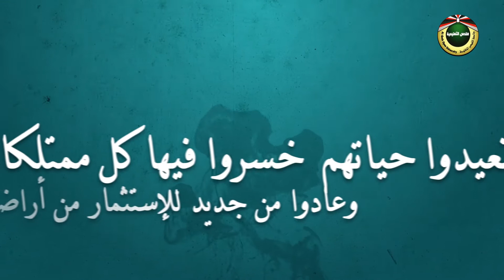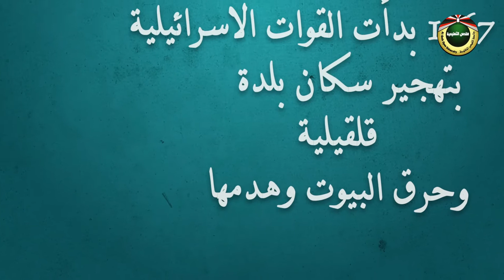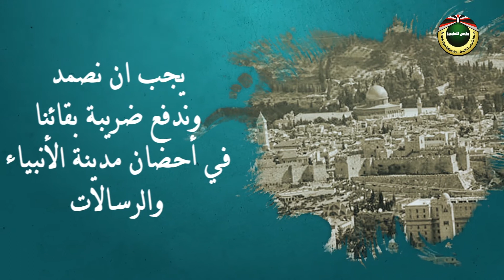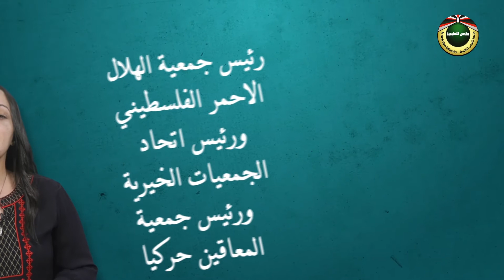عبد الله صبري | حكايات من هذا الزمان 2020